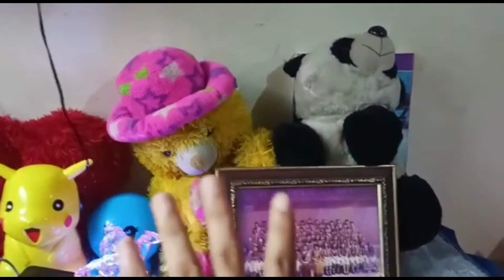KUCH PURANE GIFTS...BETI NE DIYA FUNNY GIFT😌✌🎁